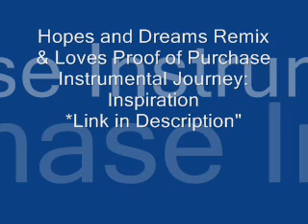Hopes and Dreams Remix and Loves Proof of Purchase.wmv